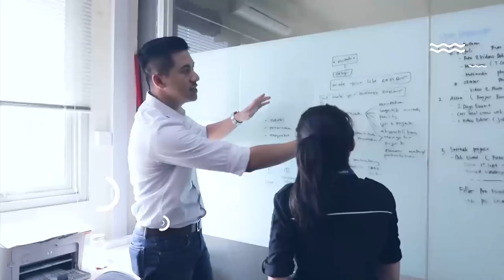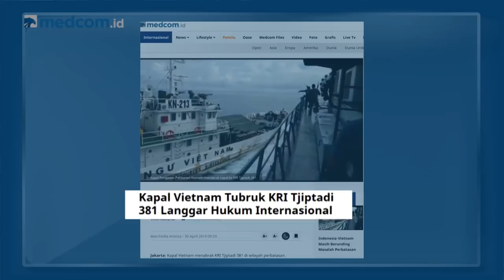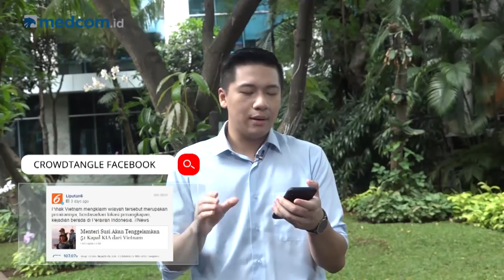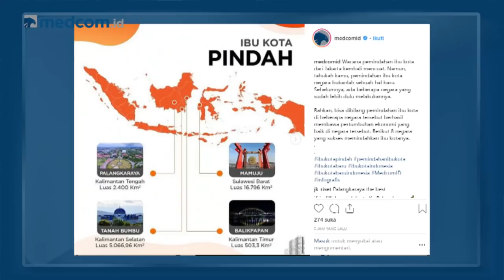Setnov Kepergok Makan di Restoran Padang Hingga Wacana Pindah Ibu Kota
Selain itu, wacana pemindahan ibu kota negara kembali mencuat setelah Presiden Joko Widodo menggelar rapat khusus di Kantor Presiden, Jakarta, Senin (29/4).

Simak ulasan lengkapnya bersama Marvin Sulistio setiap hari Jumat pukul 17.00 WIB di YouTube, Facebook Medcom ID, dan website medcom.id